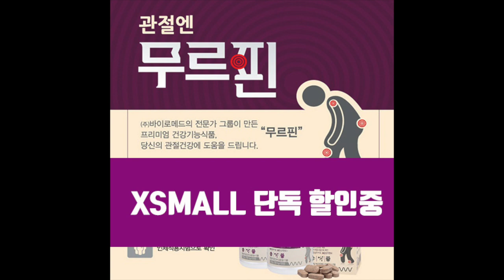[그것은 알기 싫다]345c. 누워서 아세안속으로:캄보디아, 태국, 미얀마 /윤세민, 홍성갑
누워서 세계 속으로-ASEAN(3/3)